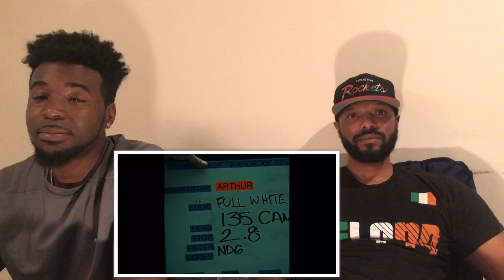JOKER Teaser Trailer Reaction